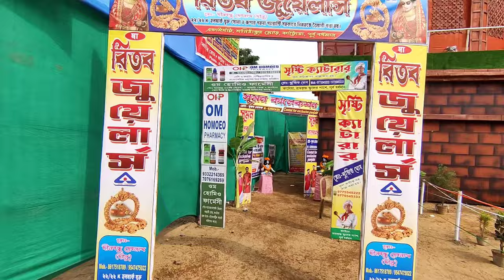কাটোয়ায় লালকেল্লা অবাক করা কান্ড কোথায় এটা ??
কাটোয়া তে অনেক ঘোরাঘুরির জায়গা আছে তার মধ্যে অন্যতম হলো কাটোয়া তে কার্তিক পূজার সময় লালকেল্লা ঘুরে আসা। যদিও এটা প্যান্ডেল আবার দেখে খুব ভালো লেগেছিল তাই গেছিলাম শুভেন্দু মামার সাথে পুরোটা সুন্দরভাবে ঘুরিয়ে দেওয়ার জন্য অনেক অনেক ধন্যবাদ।